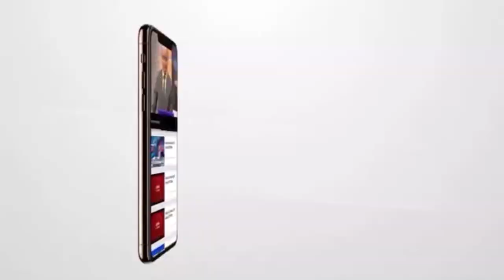Dock workers union opposes use of SGR to ferry cargo to Naivasha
Union leaders threaten to paralyse Port operations